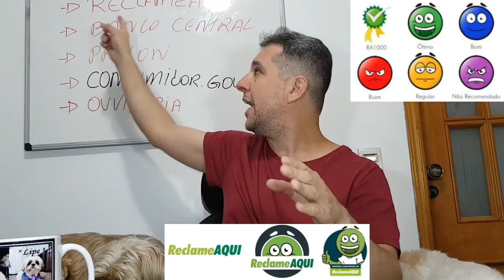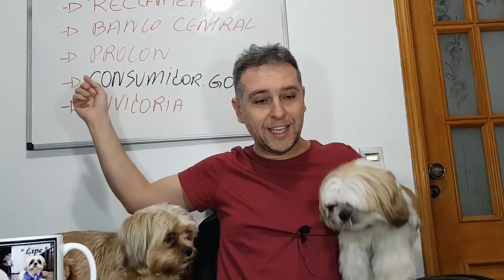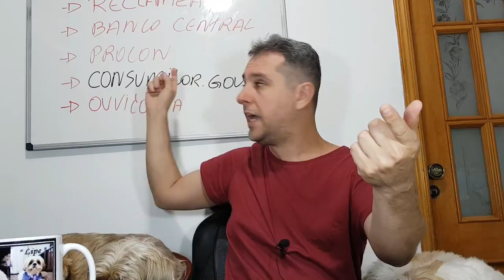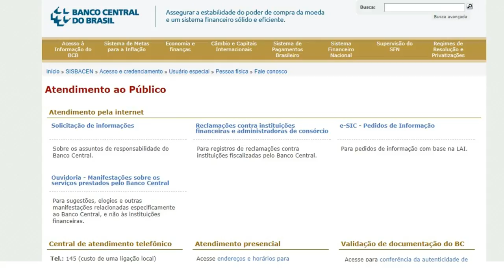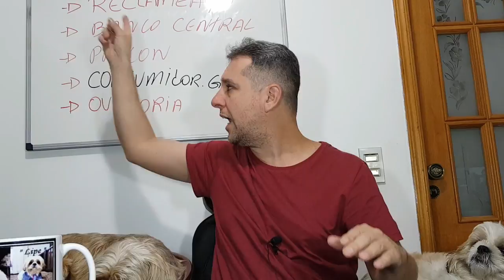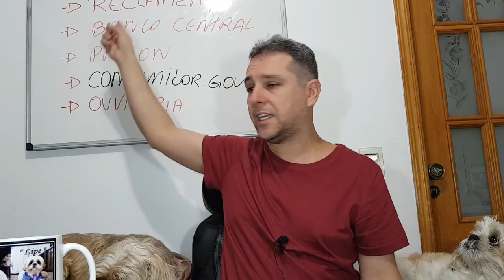💳 ONDE VOCÊ PODE EXIGIR SEUS DIREITOS, SITES QUE PODEM TE AJUDAR, CARTÃO DE CRÉDITO, BANCOS, OUTROS